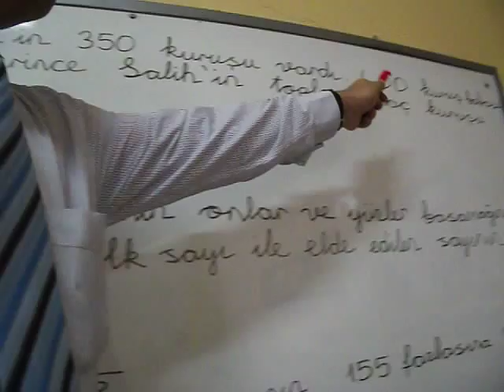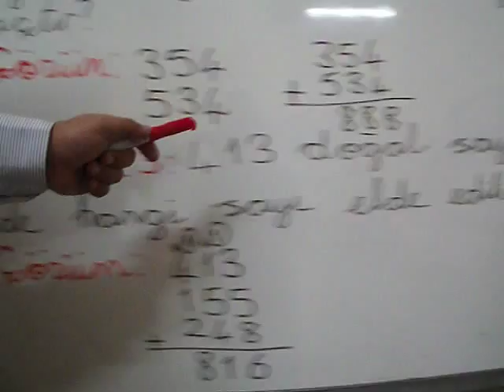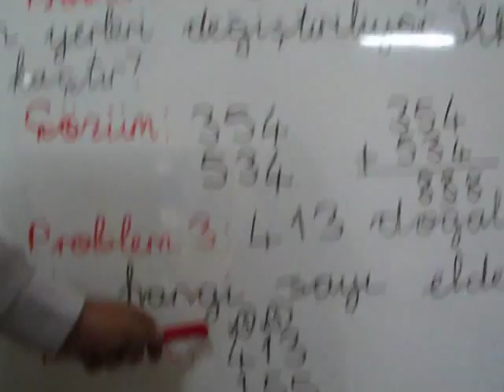TOPLAMA İŞLEMİ İLE İLGİLİ PROBLEMLER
LÜTFİ ŞAHİN TOPLAMA İŞLEMİ GEREKTİREN PROBLEMLERİN ANLATIMINI YAPIYOR.